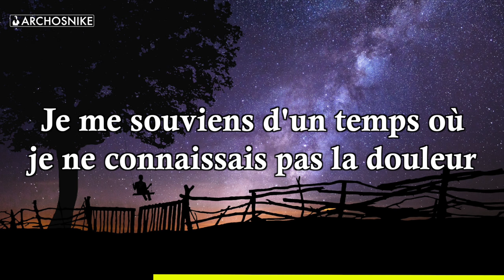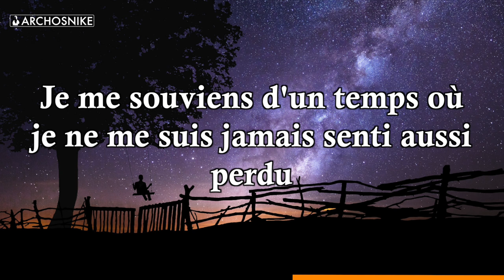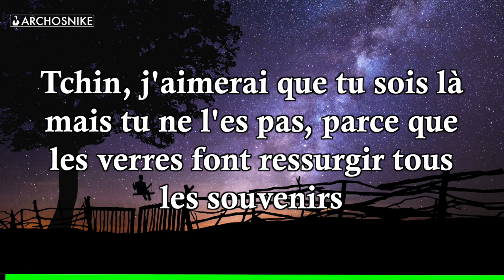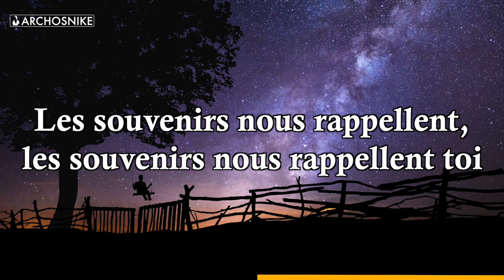Memories - Maroon 5 - Traduction Française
Traduction Française de "Memories" de Maroon 5.